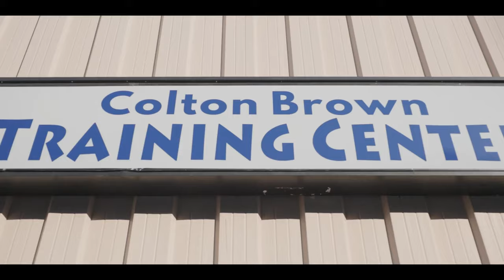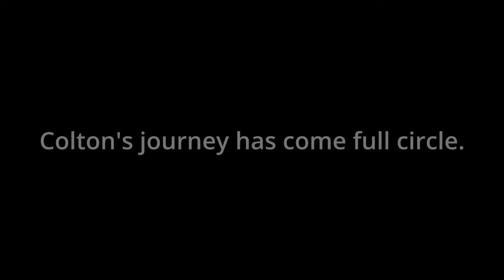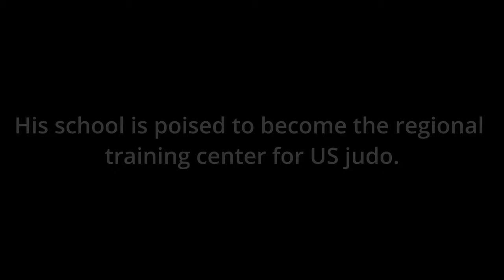American Judoka: The Colton Brown Story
This short piece features Colton Brown, produced in partnership and with consent from Colton Brown and his family. Colton is a retired, two-time US Judo competitor who now trains members of the junior world team for US Judo.

Colton’s father saw judo as a way for Colton to expend some excess energy, gain focus and defend himself. Colton at first hates judo until he begins winning. His father explains to him that in order to continue to win, he would have to work harder than other children.

Guided by his family to live and train with the strongest competitors in Japan, he went on to compete on the US Olympic team. Along the way, he faced challenges both on and off the mat that helped shape who is today.

Original content, please do not distribute or copy without expressed consent
Executive Producer: Grace Cheng
Director of Photography: Tymel Young